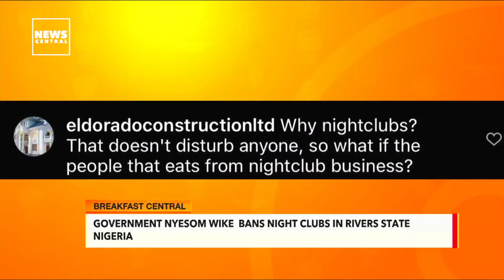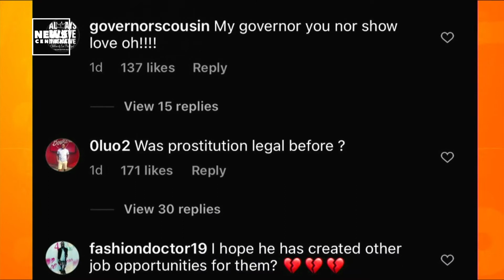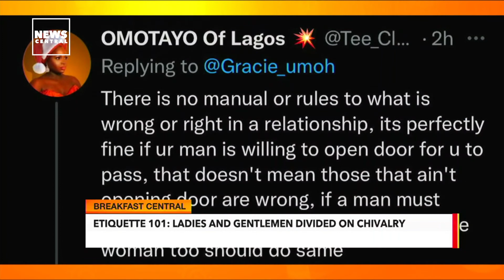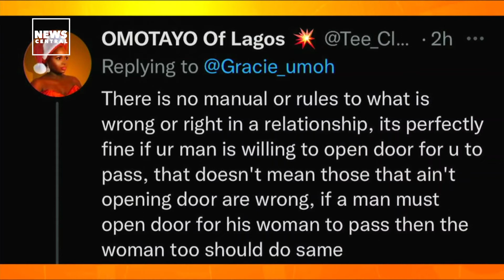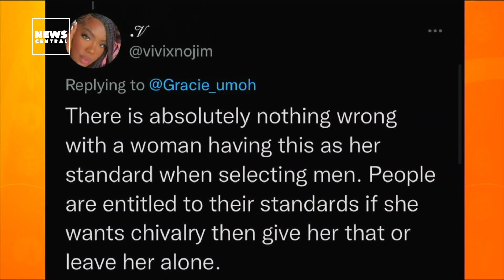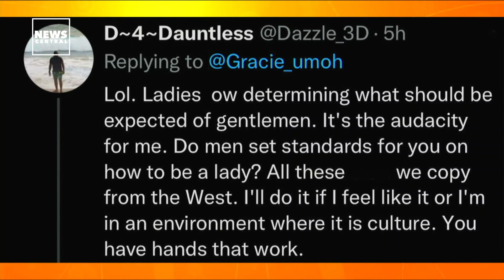Social Media Users Divide On Chivalry | Gov. Nyesom Wike Bans Night Clubs In Rivers | Trendwave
In a video that has been making the rounds on social media, a YouTuber popularly known as Zeelicious foods, shared on her page, the dos and donts on chivalry especially when it comes to opening doors and this video has left people in a frenzy on social media.

The Governor of Rivers state, Nigeria, Nyesom Wike has given an order for the ban Nightclubs and prostitution in the state.

This is the trendwave segment on Breakfast Central where Elizabeth Musa @shadesofliz_ joins Joe Hanson and Oluchi Enobong to tell us about latest social media trends and their reactions.